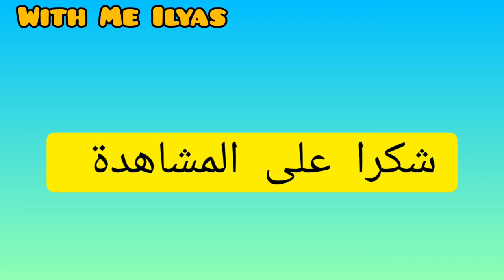جولة نواحي مدينة💥 تملالت💥🙂.